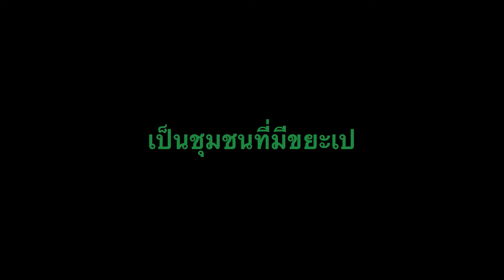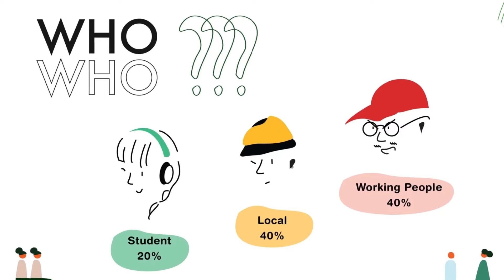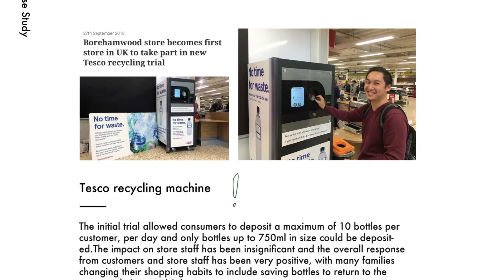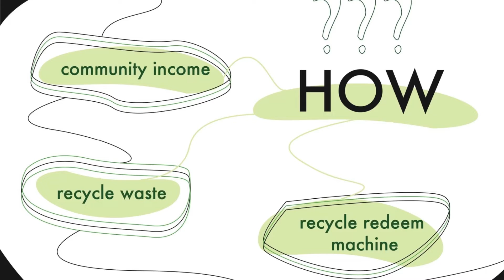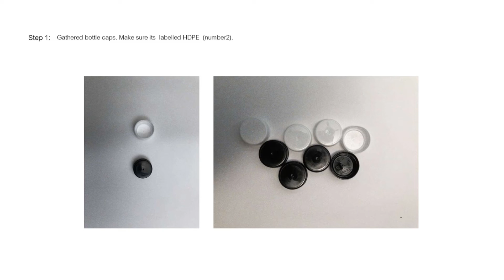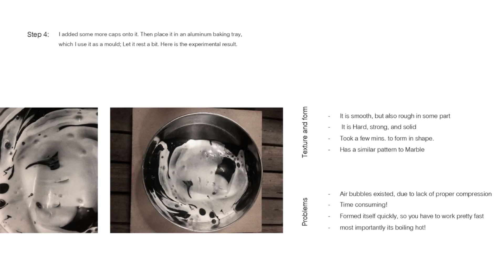Brain Craft 2022 I Muang-Ake Smart District, "ReVerse"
Waste is regarded as one of the most serious issues in Muang-Ake, a small community with a large population due to the abundance of accommodations such as education, shops, residential, and sporting facilities.